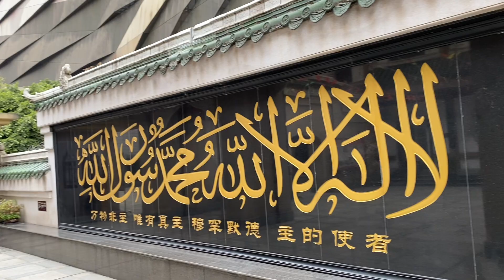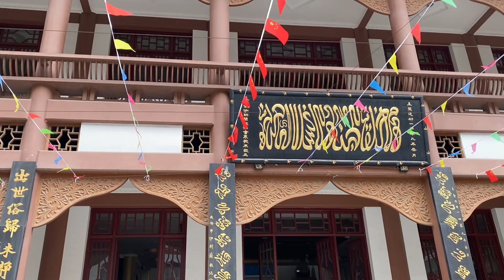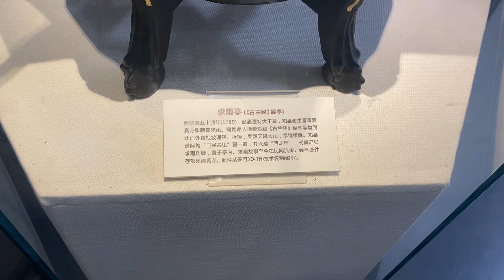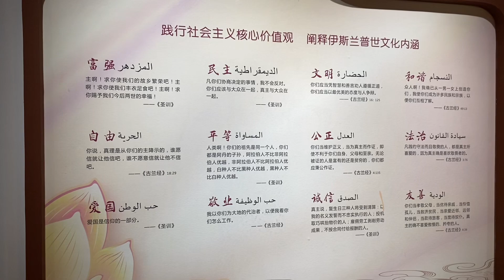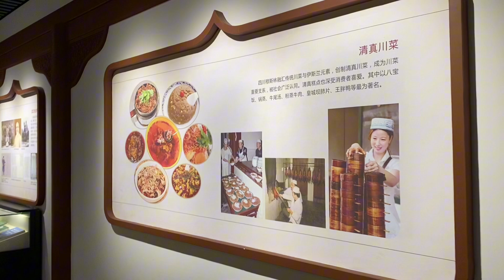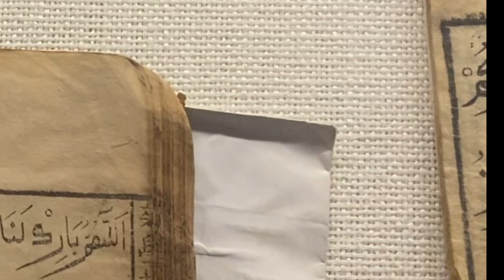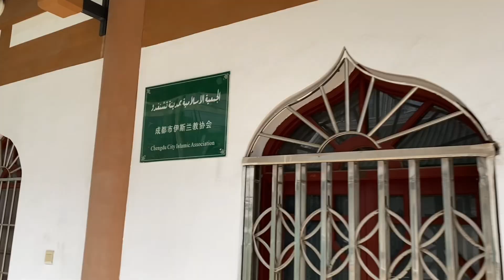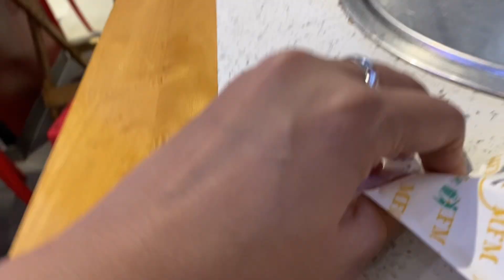Chengdu vlog Day 3: Visited a mosque and Muslim Food street